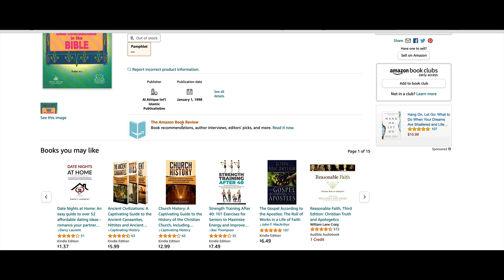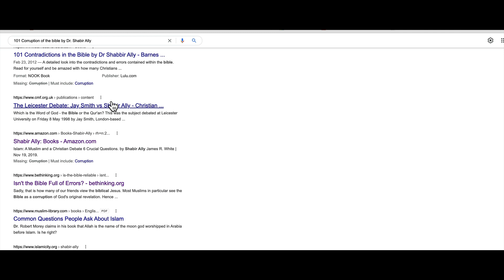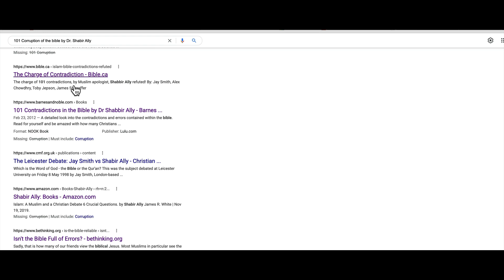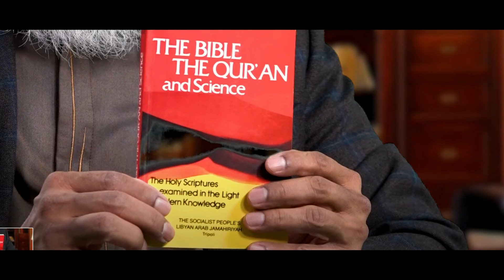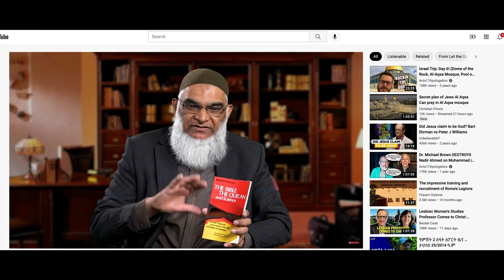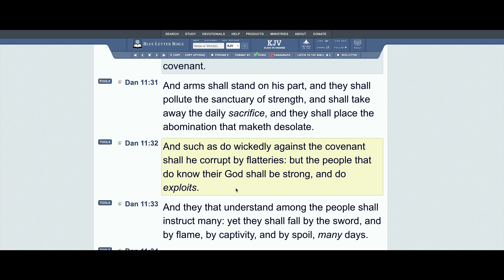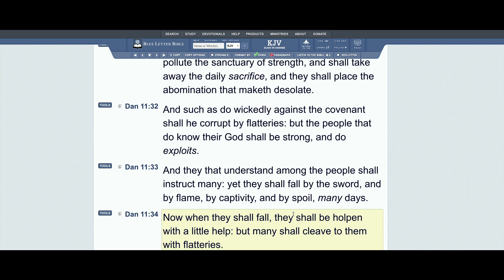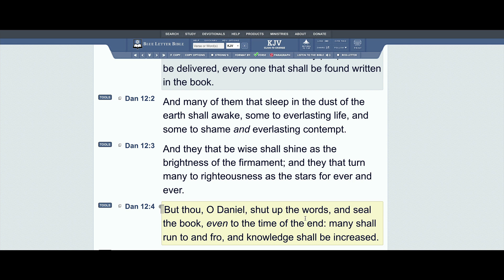The Quran, the Bible, and Science by Dr. Shabir Ally